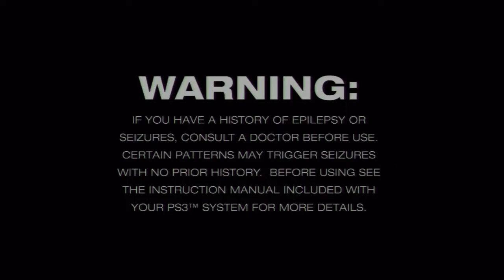Midnight Club Street Racing (PS3) - Introduction Stage [New York]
Welcome to the first series of Midnight Club where the whole town is surrounding with street racing activities going on all over the city.

Launching Game [00:00]

Missions:
New York:
Introduction [03:29]
Emilio:
- [04:28]
- [10:09]
- [12:53]
- [17:15]
- [20:20]
Keiko:
- [26:45]
- [29:14]
- [33:11]
- [35:28]
- [40:16]
- [44:03]

GAME: Midnight Club Street Racing
PLAYER: Edgar
CONSOLE: PlayStation 3
RECORDER: Roxio Game Capture HD Pro